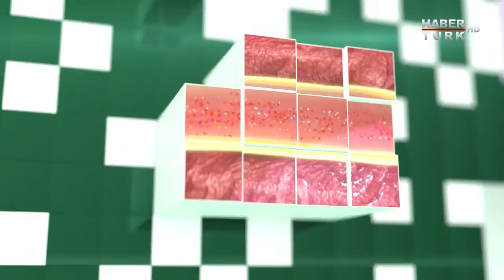HT Sağlık - 26 Kasım 2016 (Probiyotikler)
HT Sağlık'ta bu hafta Prof. Dr. Metehan Özen ile probiyotiklerin sağlığımız açısından faydaları konuşuldu.